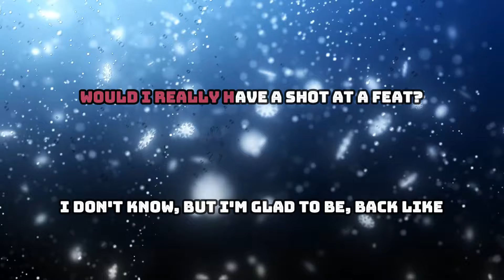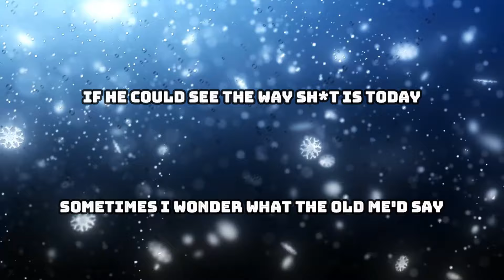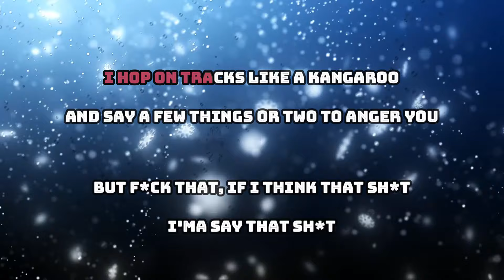Eminem - Houdini (Karaoke)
Eminem - Houdini Karaoke / Instrumental with backing vocals

Lyrics:
Hey, Em, it's Paul
Uh, I was listening to the album
Good fcking luck, you're on your own

Well look what the stork brung
(What?) Little baby devil with the forked tongue
And it's stickin' out yeah like a sore thumb
(Bleah) With a forehead that it grew horns from
Still a white jerk
Pullin' up in a Chrysler to the cypher with the vic's, percs and a Bud Light shirt
Lyrical technician an electrician ya'll light work
And I don't gotta play pretend it's you I make believe
And you know I'm here to stay cause me
If I was to ever take a leave
It would be aspirin to break a feve
If I was to ask for Megan Thee
Stallion if she would collab with me
Would I really have a shot at a feat?
I don't know but I'm glad to be
Back, like

[Chorus: Eminem]
Abra-abracadabra
(and for my last trick) I'm bout to reach in my bag, bruh
Abra-abracadabra
(and for my last trick) (poof) Just like that and I'm back, bro

Now back in the days of old me
(When) Right around the time I became a dope fiend
Ate some codeine, as a way of coping taste of opiates, case of O.E
​Turned me into smiley face emoji
My sht may not be age appropri-
Ate but I will hit an eight year old in the face with a participation trophy
'Cause I have zero doubts
That this whole world's 'bout
To turn into some girl scouts
That censorship bureau's out
To shut me down so when I started this verse
It did start off light hearted at first
But it feels like I'm targeted
Mind bogglin' how my profit has skyrocketed
Look what I pocketed
Yeah the sht is just like ya'll have been light joggin' and
I've been running at full speed and that's why I'm ahead like my noggin and
I'm the fight ya'll get in
When you debate who the best but ops I'm white chalkin' when
I step up to that mic cock it then
"Oh my god, its him...not again"

[Chorus: Eminem]
Abra-abracadabra

[Bridge: Eminem]
Sometimes I wonder what the old me'd say
(If what) If he could see the way shit is today
(Look at this sht man) He'd probably say that everything is gay
(Like happy) What's my name, what's my name?

So how many little kids still wanna act like me
I'm a bigger prick than cacti be
And that's why these
Words sting just like you were being attacked by bees
In the coupe leaning back my seat
Bumpin' R. Kelly's favorite group the black guy pee's
In my Air Max 90's
White t's walkin' parental advisory
My transgender cat's Siamese
Identifies as black, but acts Chinese
Like a motherf hacky sack I treat
The whole world 'cause I got it at my feet
How can I explain to you
That even myself, I'm a danger to
I hop on tracks like a kangaroo
And say a few things or two to anger you
But fck that if I think that sht, I'ma say that sht
Cancel me what? Ok that's it go ahead Paul quit
Snake a prick, you male cross dresser, fake a btch
And I'll probably get sht for that
(Watch) But you can all suck my dck, in fact
Fck them-fck Dre, fck Jimmy, fck me, fck you, fck my own kids they're brats
(Fck 'em)
They can screw-off, them and you all, you too Paul, got two balls, big as RuPaul's, what you thought you saw
Ain't what you saw
'Cause you're never gonna see me
Caught sleepin' and see the kidnappin' never did happen
Like Sherri Papini, Harry Houdini, I vanish into thin air as I'm leaving

[Chorus: Eminem]
Abra-abracadabra